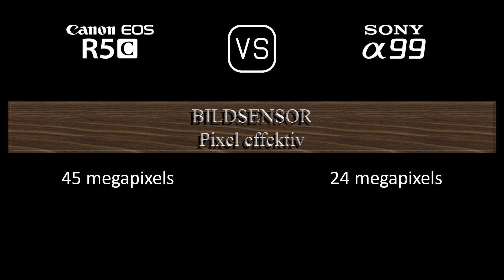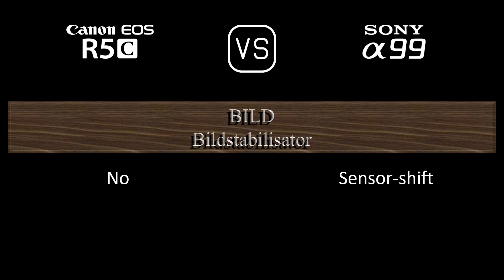Canon EOS R5C vs. Sony A99: Ein Vergleich der technischen Daten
Dieses Video gibt einen Überblick über die Canon EOS R5C und die Sony A99 in einem parallelen Technikdatenvergleich (comparison of specifications). Vielen Dank fürs Zuschauen.

00:24 EINFÜHRUNG
00:32 KAMERAGEHÄUSE
00:41 BILDSENSOR
01:05 BILD
01:21 OPTIK & FOKUS
01:50 BILDSCHIRM
02:10 SUCHER
02:26 FOTOGRAFISCHE FUNKTIONEN
03:27 VIDEOGRAFISCHE FUNKTIONEN
03:43 SPEICHERUNG
03:47 KONNEKTIVITÄT
04:16 ALLGEMEINE ANGABEN
04:36 SONSTIGE FUNKTIONEN